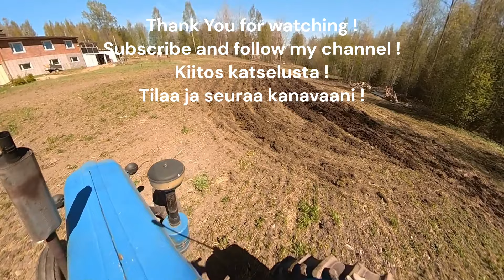Plowing day of an old Fordson major / Fordsonin kyntöpäivä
Fordson super major plows  a field with extra power motor and
three 16 inch plows.
Super major kyntää pellon voima moottorilla ja kolmella16 tuuman
siipiauroilla.